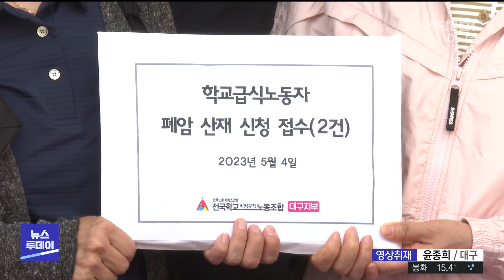[R]급식노동자 6명 폐암 확진, 산재 승인 서둘러야/ 안동MBC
2023/05/05 16:01:40    작성자 : 이상원

◀ＡＮＣ▶
대구에서 폐암 의심 판정을 받았던
학교 급식 종사자들이 잇따라 실제 폐암으로
확진되면서 산업 재해 신청으로 이어지고
있습니다.

안정적인 치료와 지원을 받을 수 있도록
신속한 산업재해 판정을 요구하는 목소리가

이상원 기자가 보도합니다.
◀ＥＮＤ▶

◀ＶＣＲ▶
지난해 대구 학교급식실 종사자 2,019명을
대상으로 실시한 폐 CT 검진에서
'이상소견'은 39.1%인 790명.

이상소견 가운데 13명이 폐암 의심 판정을
받았는데, 이 가운데 6명이 폐암으로
확진됐습니다.

6명 중 2명은 근로복지공단에
지난해 산업 재해 승인을 받았고,
4명은 산업 재해를 신청한 상태입니다.

모두 급식실에서 일한 지 20년 안팎으로
폐암을 직업병으로 보고 있습니다.

◀ＩＮＴ▶
김경순/학교급식실 23년 근무, 폐암 확진
"너무나 충격이 컸습니다. 내가 왜 폐암에 걸렸는지 이해가 되지 않았습니다. 곰곰이 생각하니 급식종사자들이 조리 과정에서 조리 흄을 흡입하면서 폐암이 발생할 수 있다고 하던데 직업병일 수 있겠구나라는 생각이 들었습니다."

그런데 산업재해 승인 여부를 결정하기 위한
역학조사 기간이 너무 길어 어려움이 가중되고 있습니다.

산업재해로 승인받기까지 치료비와 생계비를
먼저 부담해야 하기 때문입니다.

◀ＩＮＴ▶
이순이/학교급식실 21년 근무, 폐암 확진
"병원비와 산재 신청에 드는 비용을 온전히
제 개인이 부담하고 있어 경제적으로도 부담이
큽니다. 상황이 이렇다 보니 마음도 너무 힘들어 우울증까지 와서 치료를 하고 있습니다."

노동계에서는 특정 사업장에서 반복적으로
발생하는 직업병의 경우 역학조사를 생략하고
산재를 인정한 사례가 있다며 학교급식 노동자에게도 적용해 줄 것을 요구하고 있습니다.

◀ＳＹＮ▶
정경희/전국학교비정규직노동조합 대구지부장
"2018년 고용노동부도 반복되는 직업병의 경우
'추정의 원칙'을 적용해 역학조사를 생략하고
산재 판정을 신속히 하라는 지침을 내린바
있습니다."

이와 함께 대구교육청에 산재 전담 부서를
신설할 것과 폐암 확진자 및 이상소견자
치료비 지원과 생계 대책 마련,
대구학교 급식실 조리실무원 1인당 식수 인원을
줄이고 적정인력을 충원할 것울 요구하고
있습니다.

길어지는 역학조사로 산재 신청인과 가족이
가장 절실한 시기에 지원받지 못하는 일이
없도록 교육 당국의 신속한 대책 추진이

MBC NEWS 이상원 입니다..